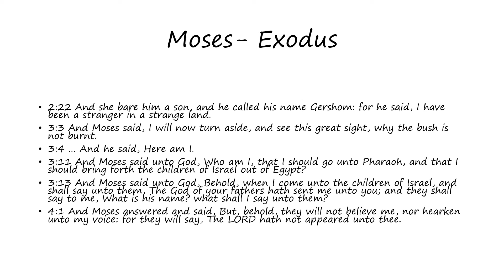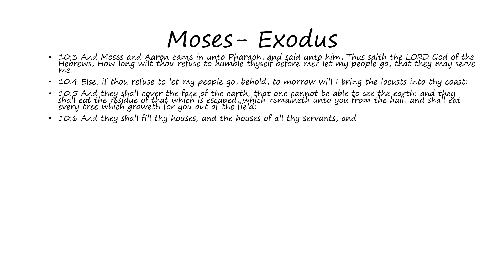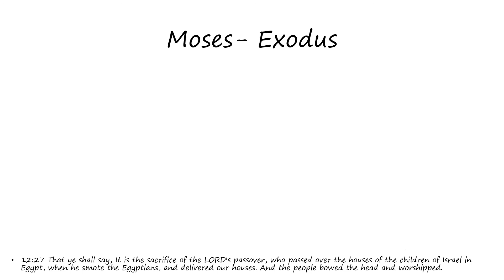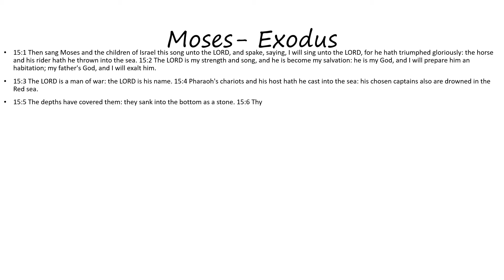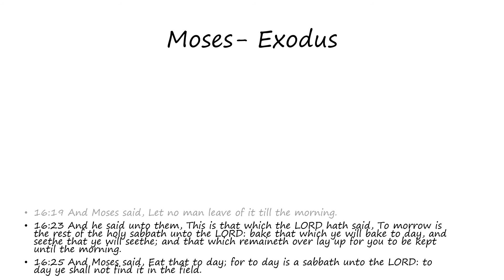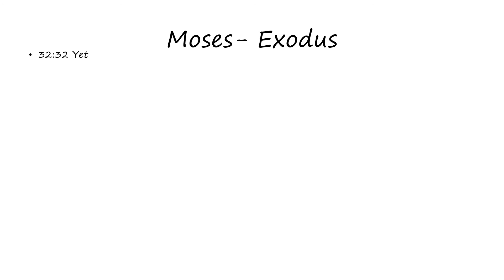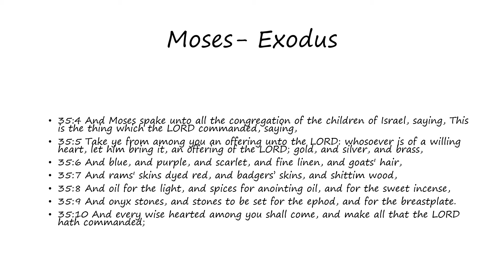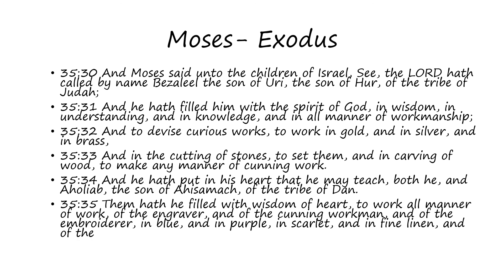Moses: Exodus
Words of Moses as found in Exodus (Bible)